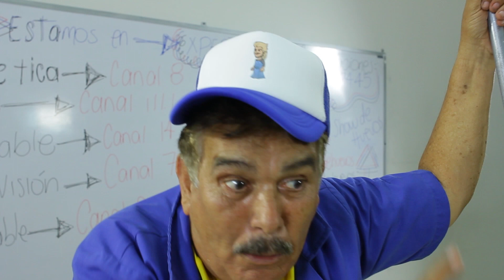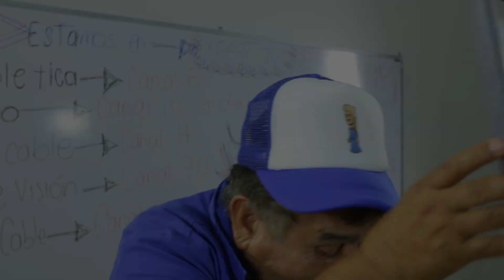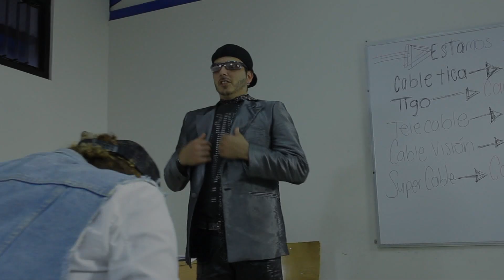Show de Huevos 3 Temporada Clase 667 Exámenes Parte 2